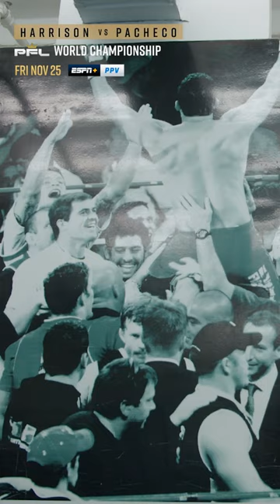Kayla Harrison looks to continue success in NYC| Episode 5 of 2022 PFL Championship Vlog Series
Kayla Harrison prepares for her 2022 PFL Women Lightweight Bout against Larissa Pacheco on November 25th.